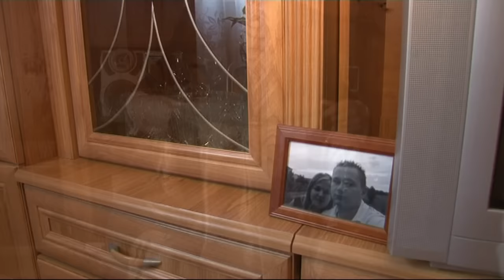Przygotowania Pary Młodej.mp4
Zapraszamy